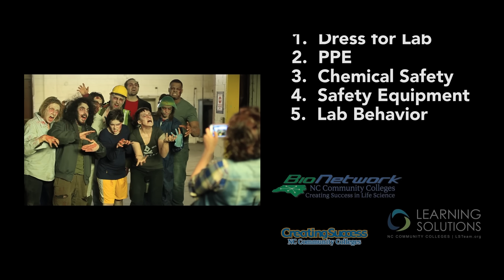Zombie College: The 5 Rules of Lab Safety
It's a science lab safety video unlike anything you've seen before!  "Zombie College" gets students thinking and talking about lab safety.

A serene college campus has a dark secret.  A government research project has gone terribly wrong.  Armed only with their knowledge of lab safety (and a crowbar!), Professor McClean guides the last 2 uninfected students, Amy and Jack, to safety.

Play the free "Zombie College" mini-game (Desktop, iPad, & Android tablet)!

Cast:
Tim Ross as Prof. McClean
Andrea Laing as Amy
Isaiah Stratton as Jack

Director - Mike Gentilini, Jr.
Writers - Andrew Schultz & Benjamin Gabriel
Producers - Dan McClellan, Mike Gentilini, Jr.
Director of Photography - James Suttles
Executive Producer - Vernon Shoaf
Assistant Director - Jamie Costa
1st AC - Michael Gibbons
2nd AC - Ryan Atkins
Audio Engineers - Jonathan Derbyshire, Caleb Furrow
Gaffer - Brent Christy
Makeup Artist - Jordan Kelley
Production Assistants - Nico Sexton, Josh Lowell, Paul Anderson, Josh Weir, Justin Roberts, Laurel Vaughn
Editors - Mike Gentilini, Jr., Dan McClellan
Assistant Editors - Jonathan Derbyshire, Ryan Atkins
Assistant Screenwriters - Dan McClellan, Mike Gentilini, Jr.
Special & Visual Effects - Mike Gentilini, Jr. of Vidmuze
Composer - David Gaines
Zombie College (the song) - Dan McClellan

Zombies:
Blaque Fowler
Collen Thompson
Daniel Sabio
Derek Stevens
Emily Shaules
George Lunsford
Hank Eder
Hannah Jeanne
Jazz Cathcart
Jeffrey DeCristofaro
Josh Lowell
Joshua Garcia
Kathy Pulley
Raven Tenderfoot
Rebecca Dalton
Tab Merkel
Zach Medina

Professor McClean's 5 Rules of Lab Safety
1.  Dress for lab
2.  PPE
3.  Chemical safety
4.  Safety equipment
5.  Lab behavior